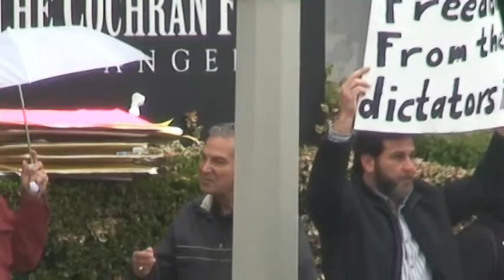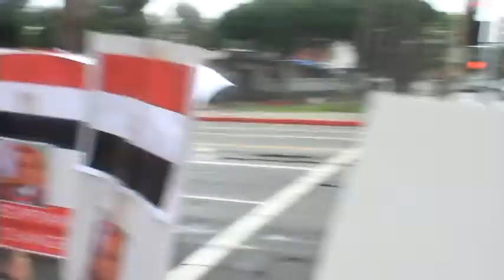Protest at Egyptian Consulate in Los Angeles Jan 30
Supporting the people in Egypt fighting for a full democracy, which started Jan 25th 2011